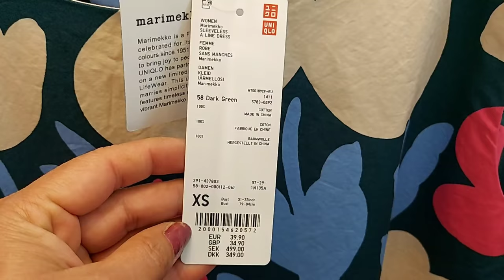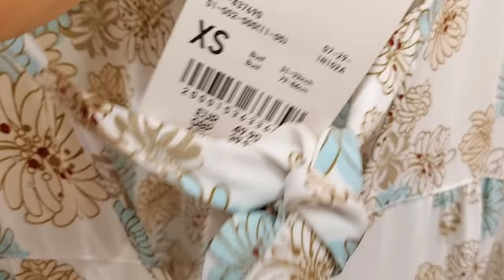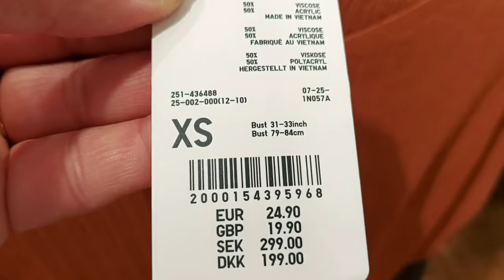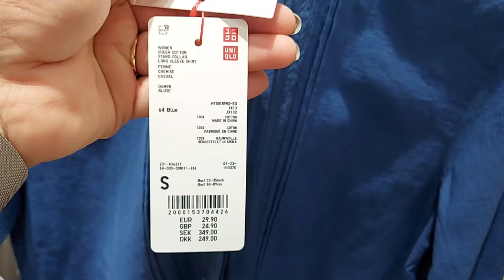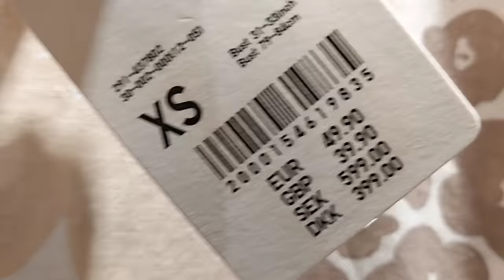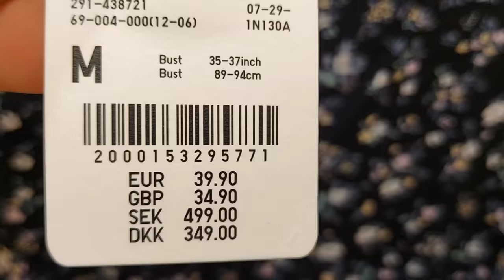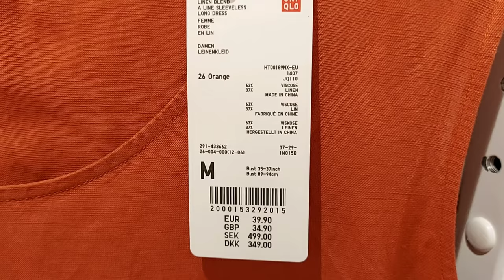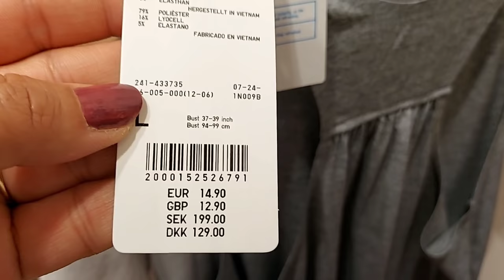Uniqlo Women's New Collection 100% Organic Cotton / June 2021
Hallo Everyone Come Shop With Me at Uniqlo.